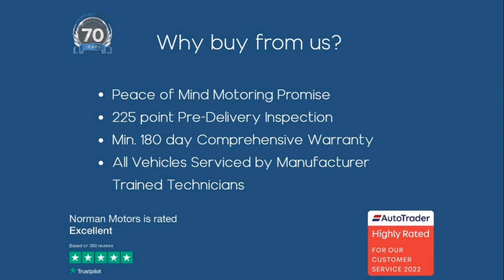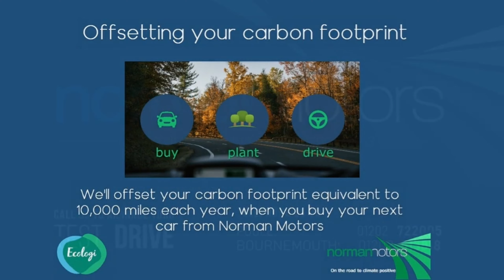Volkswagen T-Roc 1.5 TSI EVO R-Line Cabriolet DSG offered by Norman Motors, Dorset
Make & Model : Volkswagen T-Roc 1.5 TSI EVO R-Line Cabriolet DSG
Location details
Bournemouth Dealership
214-222 Wallisdown Road,
Bournemouth, Dorset,
BH10 4HZ

Poole Dealership
266 Bournemouth Road,
Poole, Dorset,
BH14 9AN